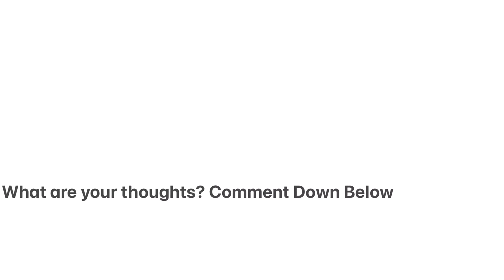STORY TIME — MY EXPERIENCE WITH JUJU!!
In this video I will be capturing my girls reaction to my juju story , I hope this video provides a little insight of how important it is to acknowledge warnings , Hints and Gut feelings.